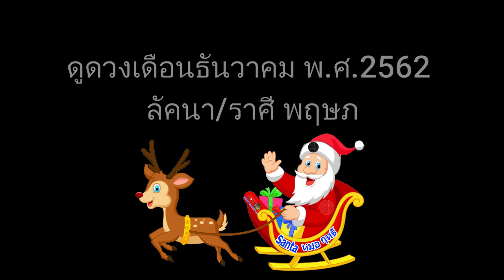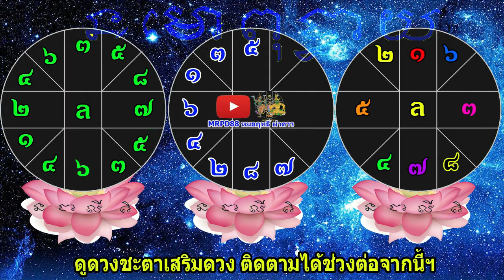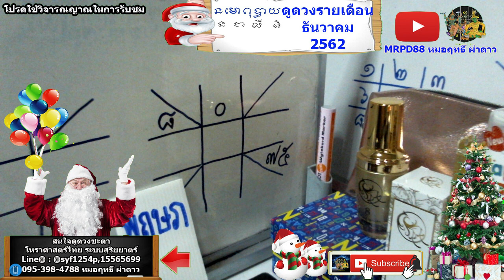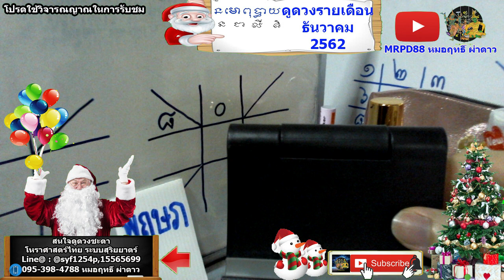ดูดวงรายเดือน ลัคนา/ราศีพฤษภ เดือนธันวาคม 2562 หมอฤทธิ์ ผ่าดาว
*ผู้สนับสนุนรายการ Support.*
"ศูนย์ดูแลรับเลี้ยงผู้สูงอายุ"
สอบถามข้อมูลโทร:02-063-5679,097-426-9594.

"เสริมดวงชะตาเซรั่มบำรุงผิวธรรมชาติฯ12ราศี"
สอบถามข้อมูลโทร:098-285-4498.